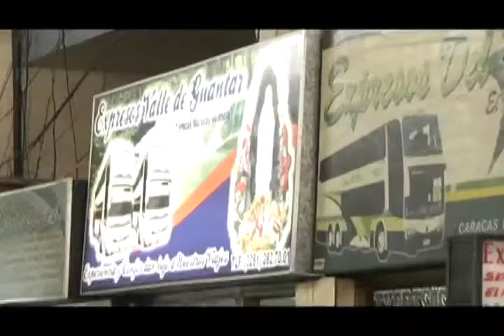Se espera que mas de 84 mil temporadistas viajes por el terminal de PLC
Anzoátegui Noticias 24/03/2014
Reporte de María Andrea Rondón